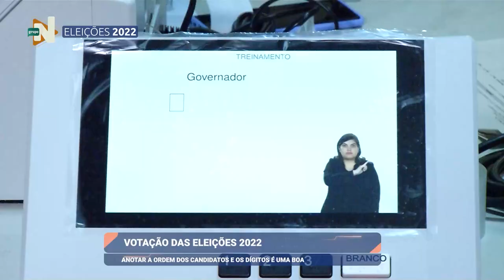Minuto Eleições: Ordem de votação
MinutoEleições: Saiba a ordem de votação nestas eleições.

Anotar a ordem dos candidatos e os dígitos é uma boa